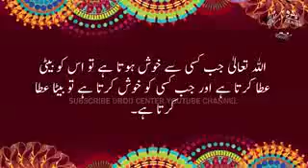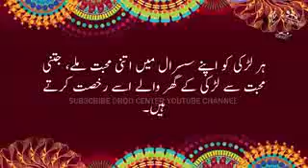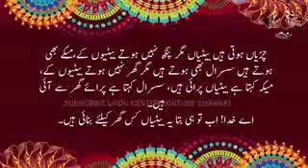Sirf larkiyo k liye or larky b suny